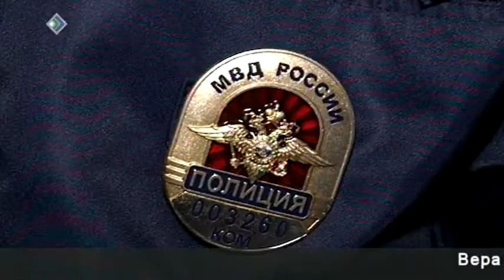«КриК» 21 ноября 2013